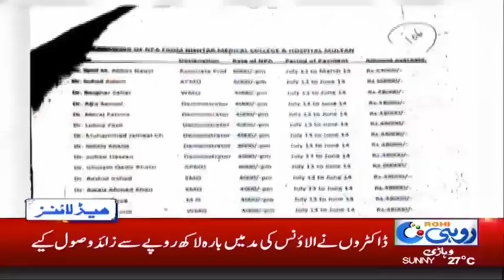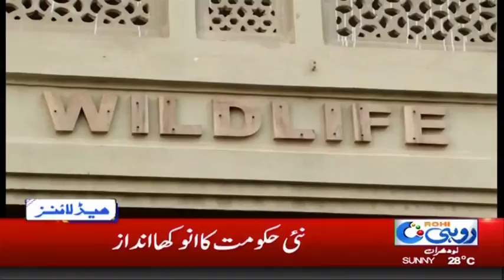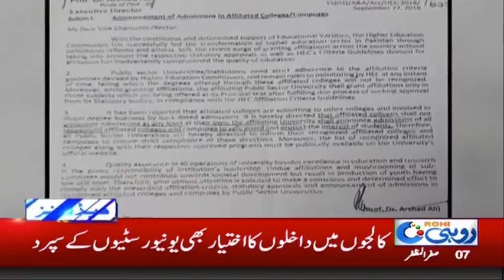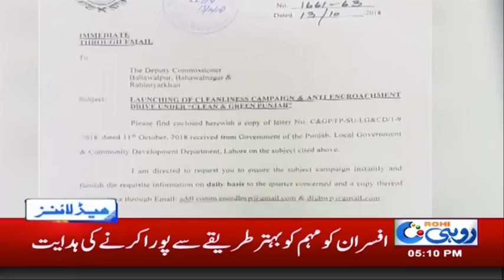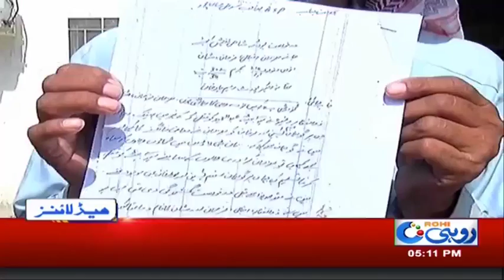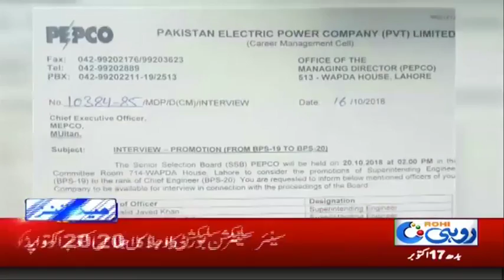News Headlines | 5:00 PM | 17 Oct 2018 | Rohi